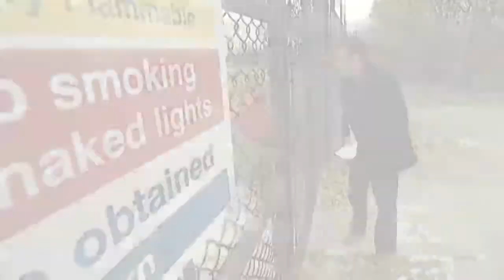Fracks in the system - video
"Don't sell your soul to the devil" says anti-fracking campaigner and fashion legend Vivienne Westwood to landowners thinking of leasing to fracking firms. Which super-rich Brit has done just that? .Sign up for Snowmail, your daily preview of what is on Channel 4 News, sent straight to your inbox,